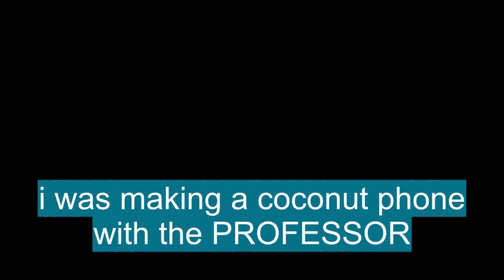English vocabulary: 'PROFESSOR'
En esta Clase de inglés aprenderemos la palabra PROFESSOR (profesor) con ejemplos de series de televisión

PROFESSOR significa:

- A teacher of the highest academic rank in a college or university, who has been awarded the title Professor in a particular branch of learning; a full professor: a professor of Spanish literature.
- Any teacher who has the rank of professor, associate professor, or assistant professor.
- A teacher.
- An instructor in some art or skilled sport: a professor of singing; a professor of boxing.
- A person who professes his or her sentiments, beliefs, etc.
- The principal lecturer or teacher in a field of learning at a university or college; a holder of a university chair
- Mainly US and Canadian
- Any teacher in a university or college
- A person who claims skill and instructs others in some sport, occupation, etc
- A person who professes his opinions, beliefs, etc

Let's see how 'PROFESSOR' is used in Advanced English vocabulary:

- a professor of Spanish literature. : profesor de literatura española.
- a professor of singing; a professor of boxing. : profesor de canto; profesor de boxeo.
- Professor Penelope Leach told The Daily Beast it was ludicrous to monitor young children in that way. : La profesora Penelope Leach le dijo a The Daily Beast que era ridículo monitorear a los niños pequeños de esa manera.
- Shakespeare,” said Professor Watson, “wrote a story for each of us and in them we can hear what we want. : Shakespeare ”, dijo el profesor Watson,“ escribió una historia para cada uno de nosotros y en ella podemos escuchar lo que queremos.
- A Harvard-educated poet and professor, Linsker was arrested early Sunday morning and released without bail later that day. : Linsker, poeta y profesor educado en Harvard, fue arrestado el domingo por la mañana temprano y liberado sin fianza ese mismo día.

Para aprender es importante saber el vocabulario en inglés con promunciación, PROFESSOR se pronuncia prəˈfɛsər en el IPA o [ pruh-fes-er ]